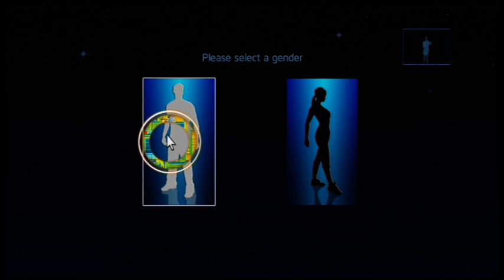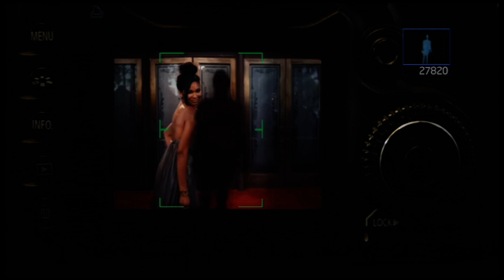Achievement Guide - Intel Discovered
This is an excerpt from the Achievement Hounds Podcast, where Moroniccow, Raviolicaponi, and EliteEDawg420 discuss everything achievements. Each week we focus on one game and discuss how to obtain all the achievements. Enjoy!